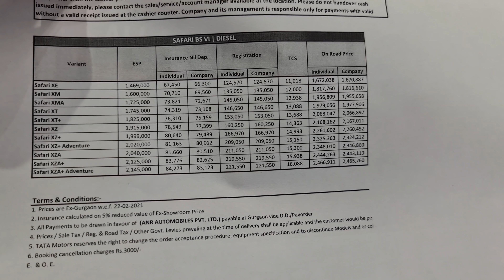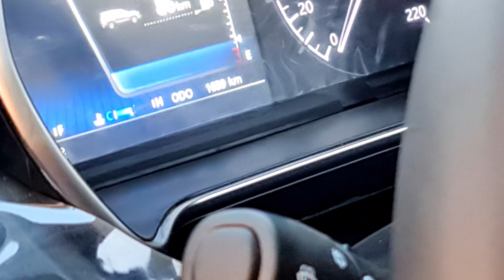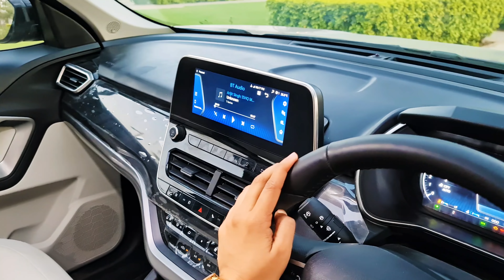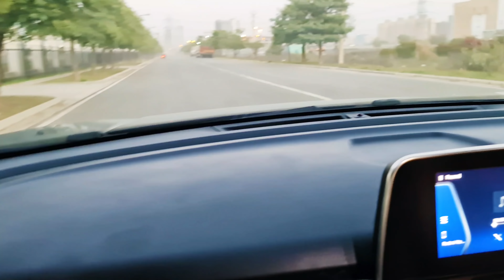Checkout the New Tata Safari 2021